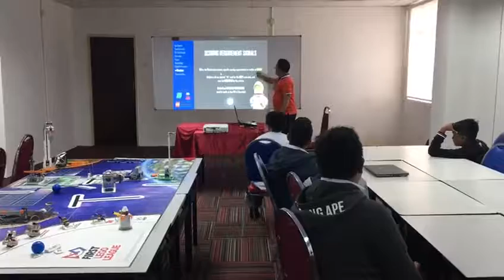MITstem students will be participating in the First LEGO League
MITstem students will be participating in the First LEGO League (FLL) Competition from 28 - 30 June 2019.

Every year, FIRST LEGO League releases a Challenge, which is based on a real-world scientific topic.

Each Challenge has three parts: the Robot Game, the Project, and the Core Values. Teams of up to ten children, with at least two adult coaches, participate in the Challenge by programming an autonomous robot to score points on a themed playing field (Robot Game), developing a solution to a problem they have identified (Project), all guided by the FIRST Core Values. Teams may then attend an official tournament, hosted by our FIRST LEGO League Partners.

The video shows the briefing from FLL trainer from Sasbadi. We wish our students all the best in their practice and competition.